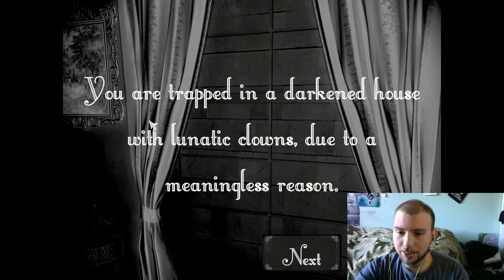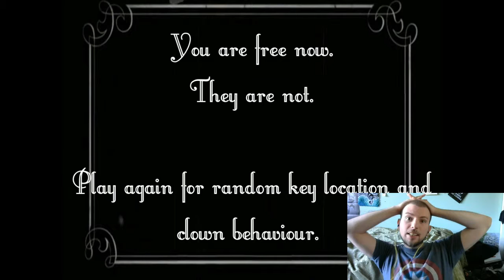Skepo Gaming Clown house